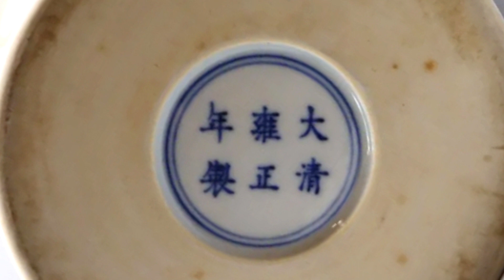别用这样的现代工艺品诋毁四爷的审美观